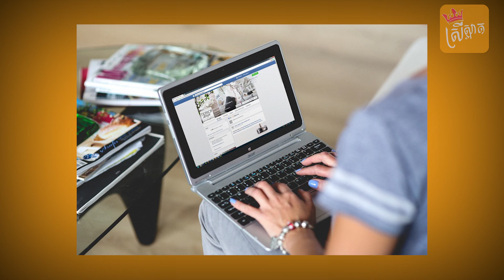៥យ៉ាង បញ្ជាក់ថាប្ដីជាអ្នកធ្វើការ ប្រពន្ធរកស៊ីនៅផ្ទះ ល្អជាងធ្វើការទាំងពីរនាក់